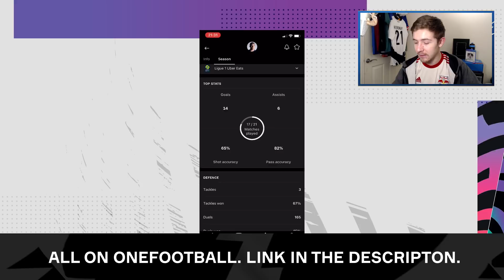FIFA 21 TOTW 18 Predictions | Team of the Week 18 | TOTW 18 Prediction Fifa 21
Welcome to my channel (kieronsff) where I upload regulary Fifa 21 content, this includes; fifa 21 live streams, fifa ultimate team, fifa 21 glitches, fifa 21 tips and tricks, methods of how to complete sbcs in the cheapest way (hybrid nations sbc, hyrbid leagues sbc, league and nations hybrid), the cheapest solution fifa 21, we have also spoken about the ea access glitch, I focus alot on current content and bring out quick and informative player reviews on the latest special items, i cover gameplay and in game stats, we also talk if about if the sbc is worth it? and if you should do this sbc? we also regulary complete objectives and discuss how to completely them easily and quickly. We also do predictions and an on going prediction is that we get a flashback messi fifa 21, and a flashback neymar fifa 21.
fifa 21 what if player review
fifa 21 what if sbc
fifa 21 what if sbc player review
fifa 21 what if prediction
fifa 21 what if predictions